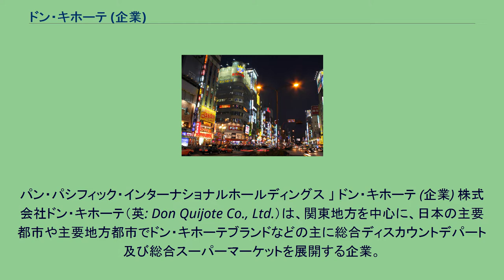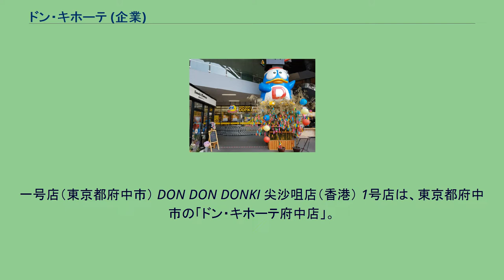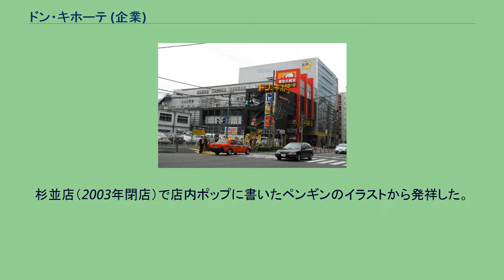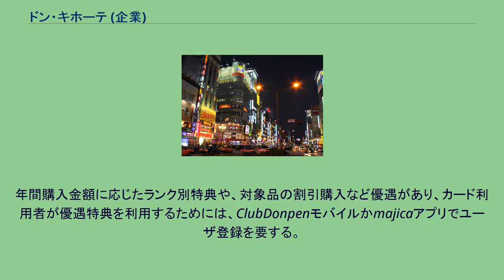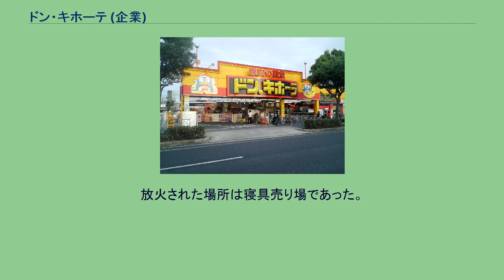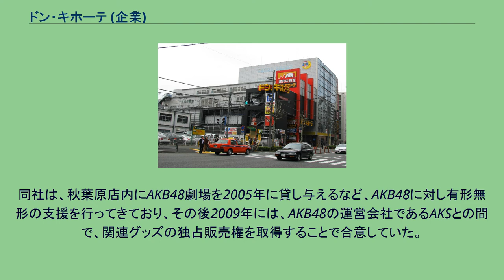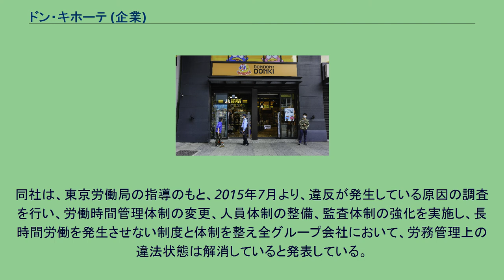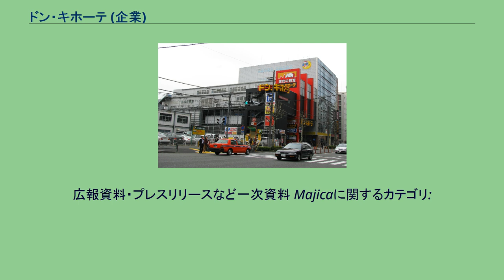ドン・キホーテ (企業)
パン・パシフィック・インターナショナルホールディングス 」 ドン・キホーテ (企業) 株式会社ドン・キホーテ（英: Don Quijote Co., Ltd.）は、関東地方を中心に、日本の主要都市や主要地方都市でドン・キホーテブランドなどの主に総合ディスカウントデパート及び総合スーパーマーケットを展開する企業。
本社は東京都目黒区青葉台。
略称はドンキ。
店舗ロゴなどにおいてはドン.キホーテと、ドンとキホーテの間がピリオド（.）の表記となっている。
ドンキ.ホーテではない。
現在の株式会社ドン・キホーテは2代目法人である。
2013年8月に株式会社ドン・キホーテ分割準備会社（ドン・キホーテぶんかつじゅんびがいしゃ）として設立され、初代法人より会社分割で事業を承継した。
初代株式会社ドン・キホーテは2013年12月に商号を株式会社ドンキホーテホールディングス（現・株式会社パン・パシフィック・インターナショナルホールディングス）へ変更し、持株会社体制に移行。
一号店（東京都府中市） DON DON DONKI 尖沙咀店（香港） 1号店は、東京都府中市の「ドン・キホーテ府中店」。
当初は、平屋の小さな店舗で倉庫形態を採用していた。
本社も府中市にあった。
その後、総合ディスカウントストアとして展開。
1997年11月に、東京都江戸川区の「ドン・キホーテ葛西店」内に本店を移転。
2006年9月から、本店を東京都新宿区西新宿の新宿住友ビル35階とする。
その後、2009年9月から東京都目黒区の「ドン・キホーテ中目黒本店」（イエローハット跡地）内に本店を移転した。
営業本部は東京都八王子市松木の「ドン・キホーテ京王堀之内店」の3階にある。
パーティー用品や雑貨などのほか、食料品や酒類、化粧品、日用品、衣料品、レジャー用品、インテリア、家電製品、携帯電話本体および関連商品、宝飾品、ブランド品、アダルトなど幅広く取り扱っている（取扱商品は店舗により異なる）。
関連会社に長崎屋、ドイト（コーナンへ売却）、ダイシン百貨店がある。
このうち、長崎屋・ダイシン百貨店については、自ブランドからドン.キホーテブランドに転換して営業している拠点（秋田店など）もある。
入間店はドイトが運営している（もともとドイトだった店舗を転換し、継続してドイトが運営している。他のドイトからの転換店舗は、ドン・キホーテ本体が担当）ため、店舗ブランドとしてのドン.キホーテは、直営店舗と長崎屋運営店舗・ドイト運営店舗・ダイシン百貨店運営店舗とが存在する。
大半の店舗は、午前9時から11時に開店して深夜3時から5時に閉店する長時間深夜営業で、一部は24時間営業である。
幹線道路沿いの店舗では駐車場を完備しているが、都心・駅前店などでは立体駐車場を併設している場合が少数あるのみである。
駐車場は基本的に無料だが、店舗によっては、買物金額に応じて無料時間を設定していたり、近隣のコインパーキングと提携している店舗もある。
営業時間に関しては基本的に法律や地元自治体の指導に則った上で営業しているが、トラブルも多い（後述）。
「圧縮陳列」と呼ばれる陳列方法を採用。
隙間なく商品を並べて店内は半ば迷路のようになっており、買い物客に目当てのものを探し出させる宝探し的な要素をもたせている。
同一商品が同じ市町村内でも、店舗ごとに価格が異なることは珍しくない。
これは価格決定が担当者(店長および地域マネージャーの場合もあり)裁量に広く委ねられていることからである。
店舗によってはロープライス保証商品と銘打った商品を陳列するときがあり、その場合は購入後にさらに安い（ドン・キホーテの他店舗でも対象）価格が設定されていれば、差額を返金する保証制度を取っている。
また、過去には無期限返品可能制度など返品に柔軟であったが、現在では返品にある一定額以上は、店長裁量で返品受付の可否を決定している。
ペンギンを図案化した「ドンペン」と「ドンコ」。
杉並店（2003年閉店）で店内ポップに書いたペンギンのイラストから発祥した。
同店のテーマソング「ミラクルショッピング 〜ドン・キホーテのテーマ〜」が基本的に流れている。
このテーマソングのCDはドン・キホーテ店内で販売されており、着うたの配信もされている。
また、各店舗に問い合わせると、保留中にこのテーマソングが流れる。
作詞作曲・歌唱は同社の元社員でプロ・ミュージシャンの経歴を持...